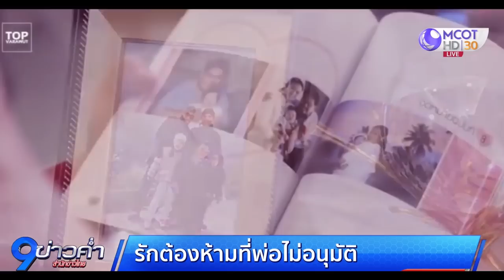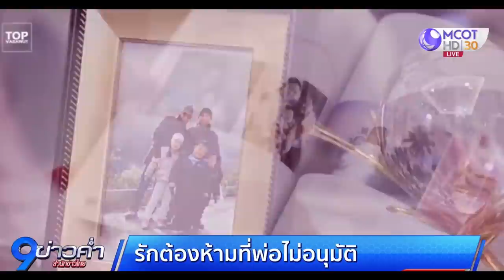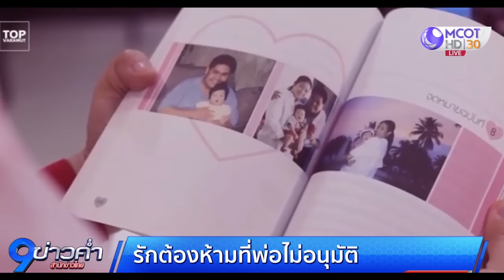"วราวุธ" เล่าเส้นทางความรัก 28 ปี เกือบไม่ได้แต่งงาน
นายวราวุธ ศิลปอาชา รัฐมนตรีว่าการกระทรวงทรัพยากรธรรมชาติและสิ่งแวดล้อม และ ส.ส.แบบบัญชื่อรายชื่อ พรรคชาติไทยพัฒนา ได้โพสต์เล่าเส้นทางความรักบนยูทูบ ชื่อ “Valentine day เส้นทางรัก 28 ปี ที่เกือบไม่ได้แต่งงานกัน พร้อมสนับสนุนสมรสเท่าเทียม”

นายวราวุธ กล่าวถึงความรักที่มีต่อภรรยา คือ นางสุวรรณา ศิลปอาชา  ว่าเป็นเสมือนรักต้องห้าม ที่พ่อบรรหารไม่เห็นด้วย จนกระทั่งคบหากันนานกว่า 8 ปี ผ่านอุปสรรคระหว่างครอบครัวทั้ง 2 ฝ่าย จนได้ลงเอยแต่งงาน